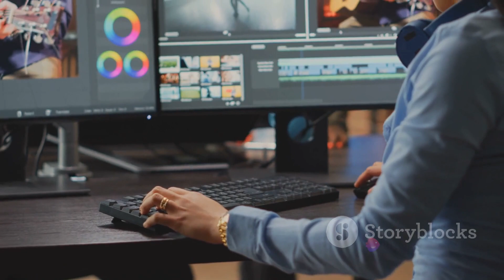Content Marketing: Master the Basics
Content marketing works by capturing the attention of your desired audience members and helping them address their informational and task-oriented needs. The aim is for that audience to grow to trust and rely on your guidance, recognize your company’s unique value proposition, and reward you with their business, loyalty, or evangelism.